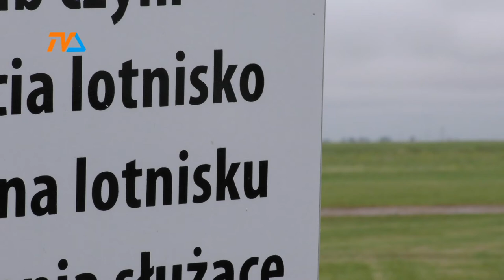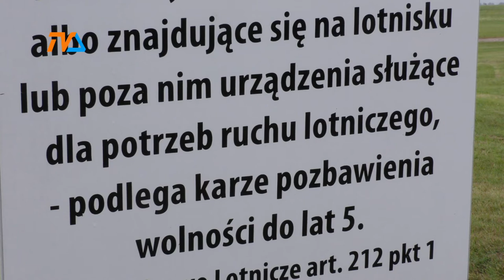Kto sfinansuje lotnisko? |TVSUWAŁKI